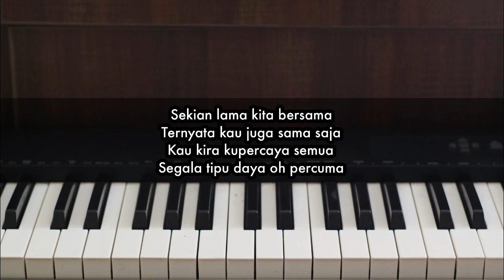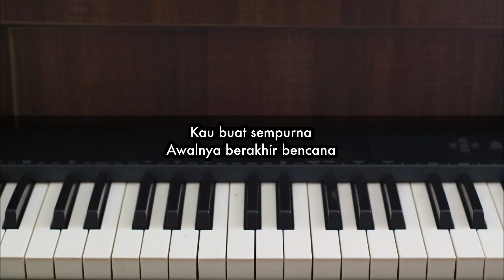Karma - Cokelat | Piano Karaoke by Andre Panggabean